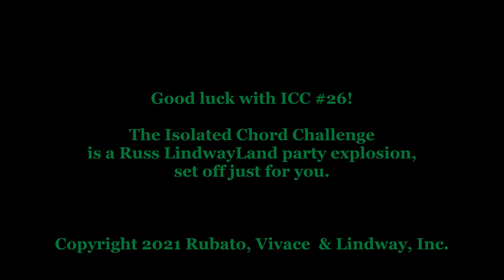Russ Lindway's Isolated Chord Challenge #026 (ICC Series 2)